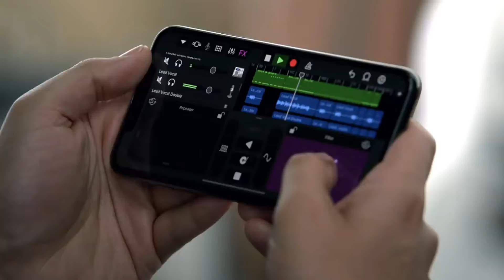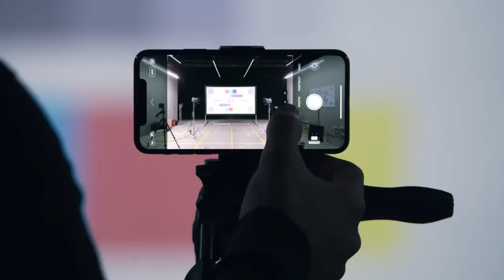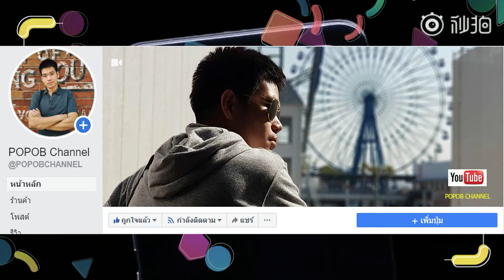iPhone 16 จะระบายความร้อนได้ดีขึ้นด้วยแผ่นกราไฟต์ที่ใหญ่กว่าเดิม จ่อเปิดตัว ก.ย. นี้